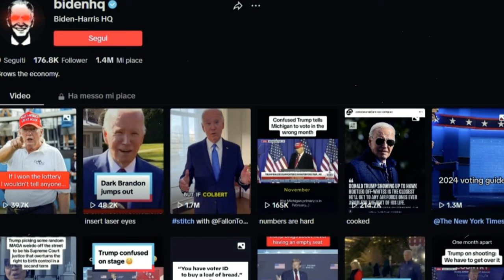Los legisladores exigen respuestas sobre presunta campaña electoral prodemócrata en Michigan